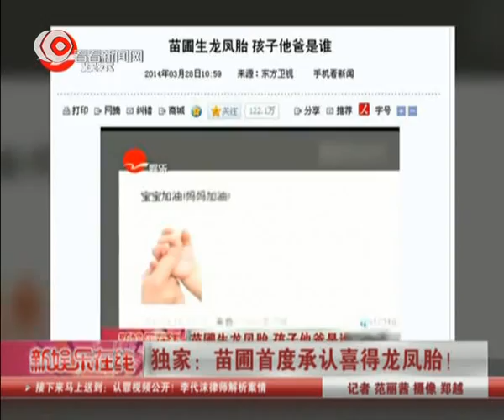独家：苗圃Miao Pu首度承认喜得龙凤胎！ 感慨想当软妹子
之前有传言苗圃已在美国诞下龙凤胎，记者发问时苗圃的回答暗示自己的确有了龙凤胎。